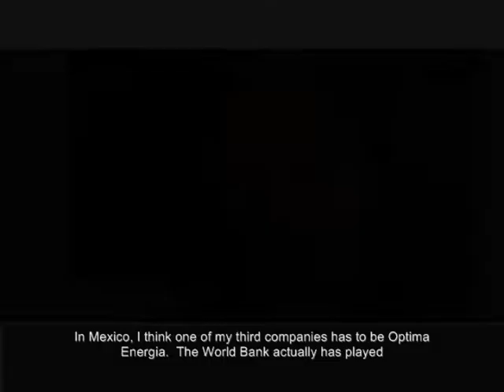The success story of Optima Energia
Fernando Fabre, president of non-profit Endeavor Global, discusses the success story of Mexico's Optima Energia, a start-up focused on energy efficiency improvements.

Optima lowers consumer costs by making the up-front investment, and then collecting a portion of the consumer's utility bill savings for the next 10 years.

This unique business model has both made Optima a success, and saved a tremendous amount of energy for customer - the type of winning entrepreneurship Endeavor looks to support.